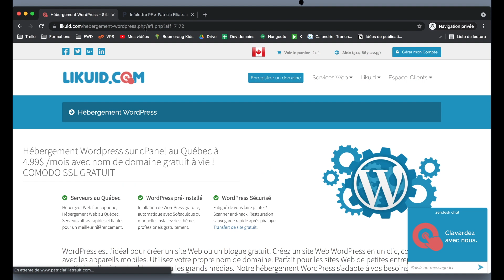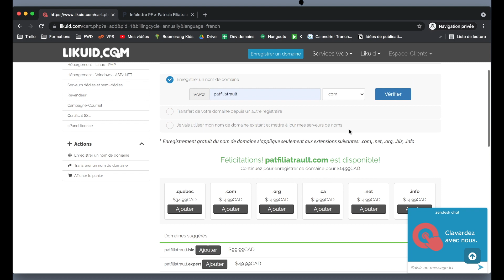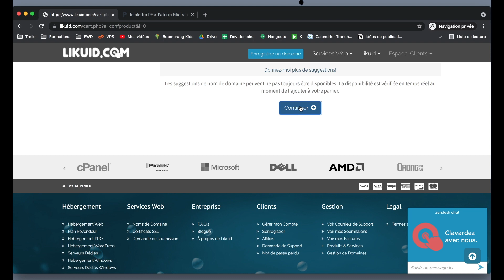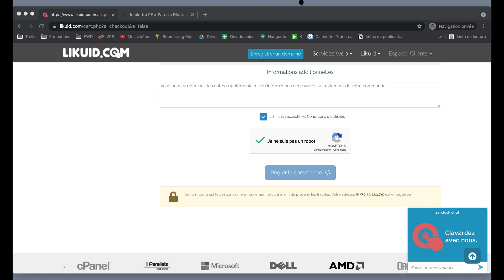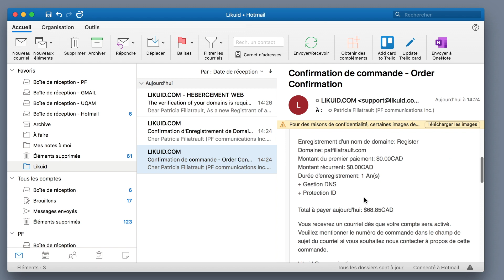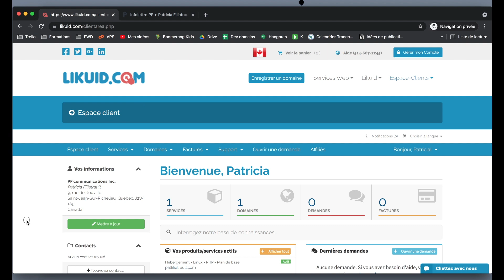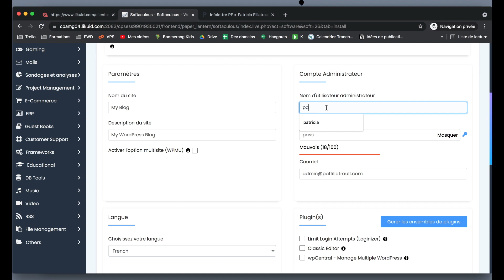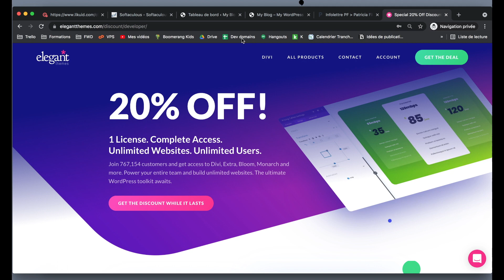Nom de domaine et hébergement - Likuid